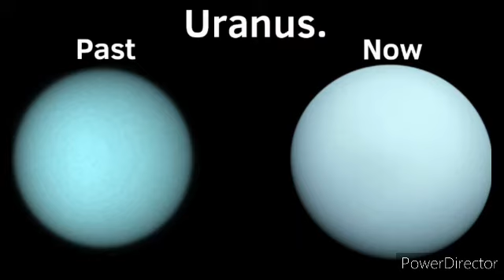The Solar System - All The Planets In The Past And Now